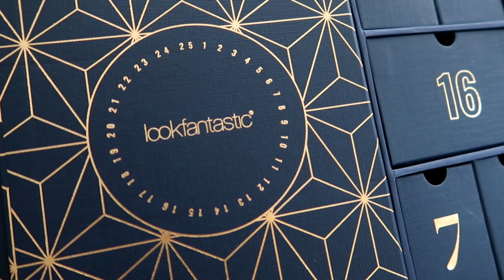LOOKFANTASTIC ADVENT CALENDAR 2019|圣诞倒数日历/圣诞礼盒开箱（🎁Giveaway抽奖）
Hello大家好，你们最近有被种草圣诞日历嘛？各大品牌都已经开始宣传2019年的圣诞礼盒啦！我做了功课，以下几个品牌都已经开始发售了（我把售价和产品价值都标注上，给你们参考！），我已经入手了Lookfantastic的这个圣诞礼盒，里面有10件脸部护肤产品、8件彩妆产品和7件身体头发护肤产品，性价比超高！赶紧蓬头垢面地做了这期开箱分享，还有抽奖哟！adventcalendar

抽奖详情
见视频描述！11月17日我会回复中奖的幸运小伙伴，到时私信我地址，我会把奖品寄给你（这次抽奖仅限北美地区）

【2019各大品牌圣诞礼盒】
Lookfantastic $84($99+8.5折新人折扣)/价值$514 （已售罄）
La Mer $425/价值$600+
Harrods £250/价值£600+
Diptyque $330/价值$425
Kielh's $90/价值$160
The Body Shop $110/价值$201
YSL $205(可在Selfridges&Co网站上买)
Jo Malone $450
Clinique £85(可在Selfridges&Co网站上买)/价值£200+
Lancome  £99(可在Selfridges&Co网站上买)
(欢迎补充）

【Lookfantastic圣诞倒数日历产品List】
Day 1： Morpheus 9A 九色眼影盘
Day 2： Living Proof Perfect Hair Day 五合一造型护理30ml
Day 3： Caudalie欧缇丽 净肤爽肤水50ml
Day 4： Luxie 121&141刷子套装
Day 5： Elemis 骨胶原海洋面霜30ml
Day 6： Illamasqua Nude 唇线笔
Day 7： Rituals 头发身体护理油50ml
Day 8： Philip Kinsley 洗发前用护发乳40ml
Day 9： OSKIA 文艺复兴洁面啫喱35ml
Day 10： First Aid Beauty 去角质洁肤棉片
Day 11： Avant Skincare 水凝保湿晚霜 50ml
Day 12： Prai 抗老面霜15ml
Day 13： Lord&Berry 眼线笔
Day 14： Mellow Cosmetics 液体唇釉（色号：Tehran）
Day 15： Rodial唇膜
Day 16： Molton Brown沐浴露100ml
Day 17： Emma Hardie 提亮面霜20ml
Day 18： Neal's Yard Remedies 野玫瑰护手霜50ml
Day 19： Bioeffect 脸部精华5ml
Day 20： Eyeko 睫毛膏
Day 21： Delilah Cosmetics 眉笔
Day 22： Bubble T 限定沐浴球
Day 23： Filorga 提亮面膜15ml
Day 24： Sleek四色高光盘
Day 25： Omorovicza限量皇后水30ml

Ins：mrsdududu
B站：mrs_dudu
小红书：小臭臭要香香
dealmoon：小臭臭要香香